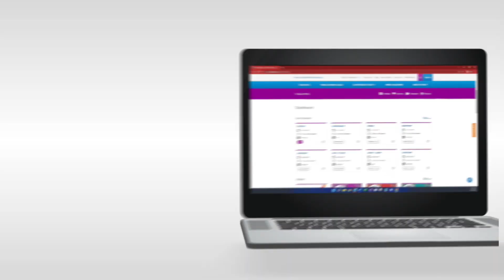Virtual Y 30 Promo